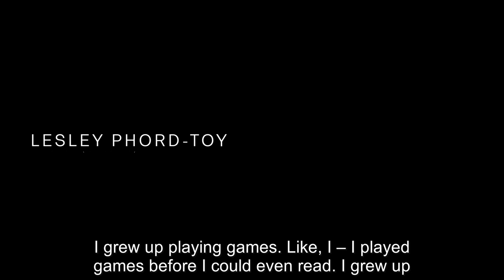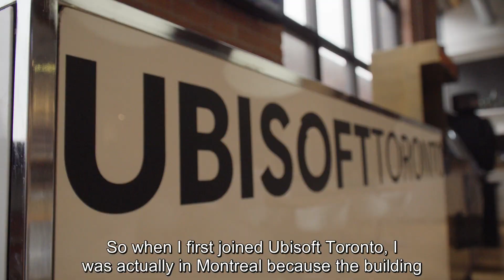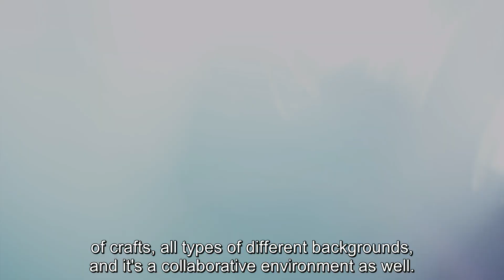Ubisoft Toronto: The Canadian Video Game Industry 2019 (SRT)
Lesley Phord-Toy
Corporate Affairs Director, Central and Western Canada – Ubisoft
Toronto (Ontario)

With a foundation in engineering from the University of Waterloo, Lesley Phord-Toy’s 20-year career has ranged from software development for visual effects in Los Angeles, to video game development and production in Vancouver, Montreal, and Toronto. A founding member of Ubisoft Toronto, Lesley helped to grow the
studio from 5 to over 800 people and has led projects and teams on several blockbuster Ubisoft brands including Tom Clancy’s Splinter Cell, Assassin’s Creed, and Watch Dogs. In her current role as Corporate Affairs Director, Lesley is responsible for overseeing strategic corporate initiatives for Ubisoft, with a focus on government, institutions, and industry partners in Central and Western Canada. She is excited to support the growth and development of the video game ecosystem through her mandate to lead programs targeted towards education, research & development, and entrepreneurship.